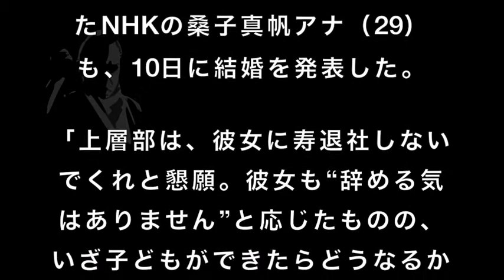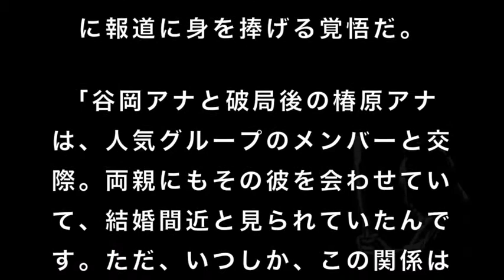【桑子真帆】人気女子アナの気になる裏事情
【1分でわかる！】社会の領海と排他的経済水域の違いをわかりやすく解説！
2017 Indy 500 - 佐藤琢磨 インディ500日本人初優勝！！ Takuma Sato Took The Win!!
出会い系バーの女の子達が前川前事務次官に激おこ！「何が貧困だふざけんな！」「退職金を店に置いていけ」
【加計学園】前川氏の通っていた出会い系バーに行って色々取材した結果わかったこと。【民進党・朝日連合】
【新潮砲】前川氏激震　出会い系バーの女性「話だけなんてあり得ない」「私もこの人とヤッたかも」